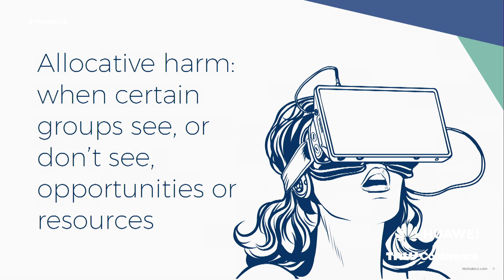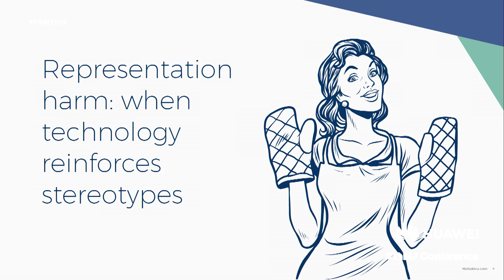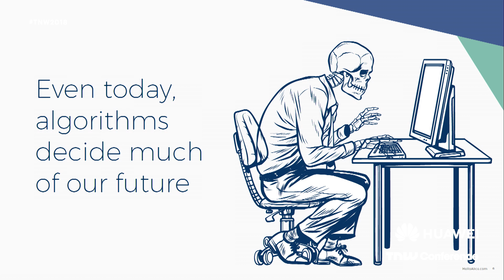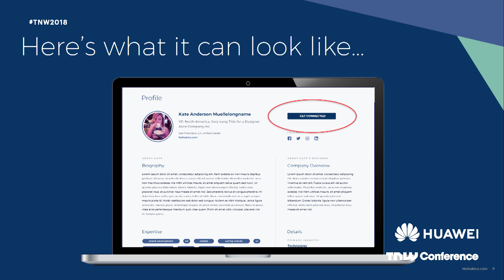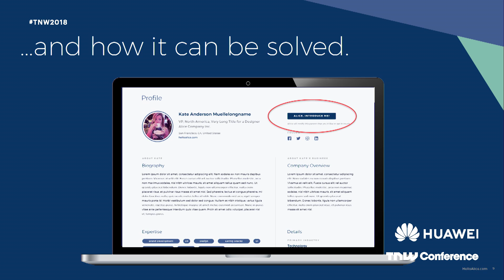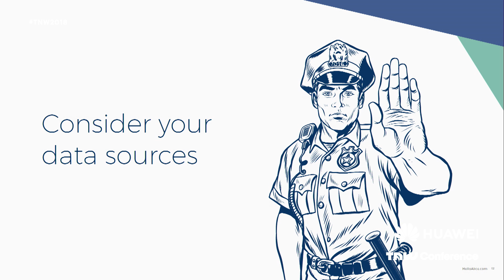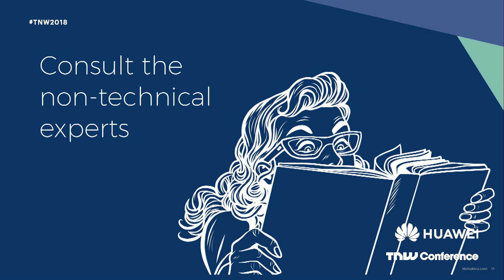Carolyn Rodz (Hello Alice) On Building compassionate machines | TNW Conference 2018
Carolyn Rodz (Hello Alice) On Building compassionate machines at TNW Conference 2018

As we turn more of the interactive experience away from humans and over to machines, it's important to consider the implications. In this session, we'll walk through how to improve the user experience through smart, but thoughtful, technology, and how to ensure that users feel like you're talking to, and not at, them.